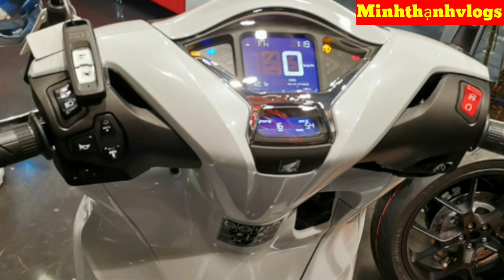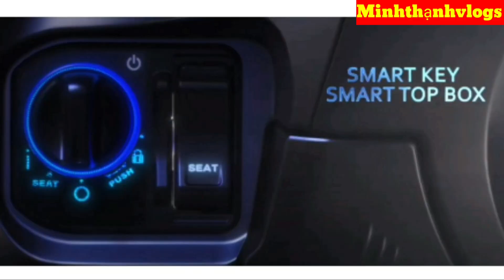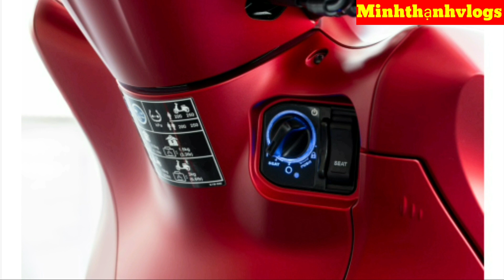Honda Sh350i 2021 vừa ra mắt tại Châu Âu có trang bị gì mới?#178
✧ ABOUT Minh Thạnh Vlogs:
Kênh Minh Thạnh Vlogs chuyên giới thiệu về xe máy và cuộc sống dân dã nấu nướng chế biến các món ăn ngon và những tin tức và thông tin mới nhất cũng như  kinh nghiệm thực tiễn trong cuộc sống! Mình còn nhiều bỡ ngỡ khi làm youtuber rất mong được sự quan tâm theo dõi và ủng hộ của tất cả mọi người! Qua đây cũng mong được giao lưu kết nối với tất cả mọi người gần xa trên mọi miền đất nước! Trân trọng.

🌿 Mình edit bằng gì? Adobe Premiere Pro
🌿 Các nguồn nhạc mình lấy trên Audio Youtube Librery và video là mình tự quay.

HÃY ĐỪNG NGẠI ĐỂ LẠI C U HỎI Ở PHÍA DƯỚI, VÀ CHO MÌNH XIN MỘT CÁI LIKE, COMMENT VÀ SUBSCRIBE NẾU CÁC BẠN HỌC ĐƯỢC ĐIỀU GÌ ĐÓ MỚI TỪ VIDEO NÀY NHÉ ❤

© Bản quyền video thuộc về Minh Thạnh Vlogs, vui lòng không reup!
© Copyright by Minh Thạnh Vlog ☞ Do not Reup, many thanks!